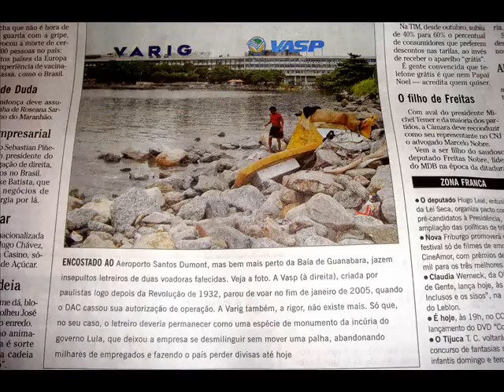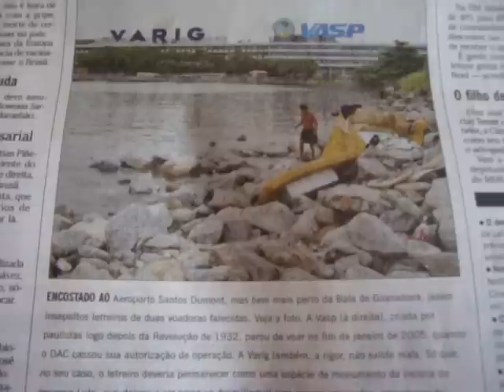Reportagem no Jornal O Globo de hoje. Coluna Ancelmo Gois. VASP E VARIG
18 de Janeiro de 2010.
Edição do Vídeo pelo Comissário Aposentado Varig Paulo Resende.